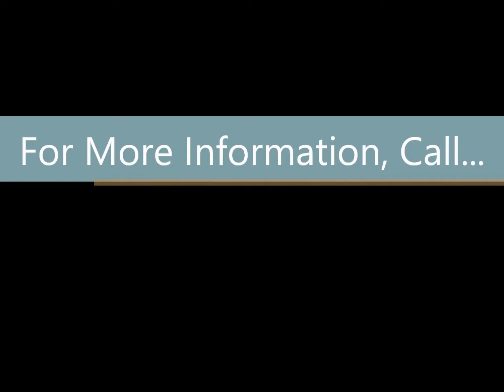1915 Twin Springs Drive - SOLD in Kingwood, Houston, TX!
1915 Twin Springs Drive is a lovely Tudor home with formal living/dining, a large family room, three bedrooms, two baths, and gorgeous mature, organically-maintained yard. Kitchen updated with travertine floors, granite counters, under-cabinet lights and off-white appliances. Additional 21x16 room with A/C and sheetrock attached to two-car garage could be an office, additional parking, home gym, workshop, or play space. On quiet cul-de sac, 1 block from Foster Elementary.